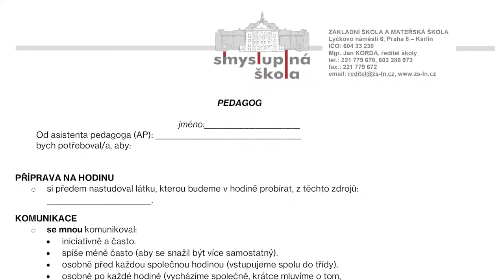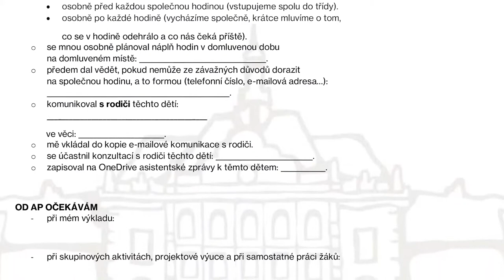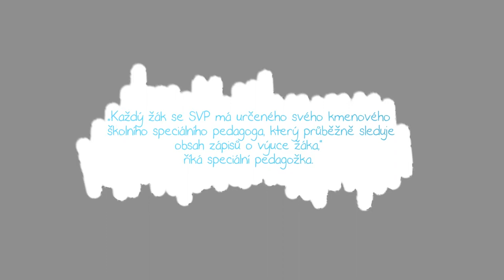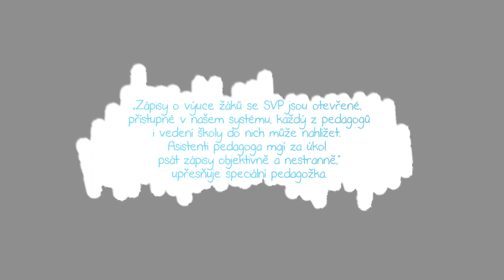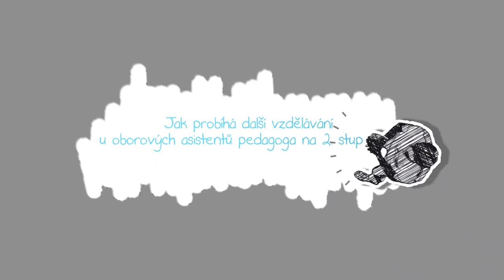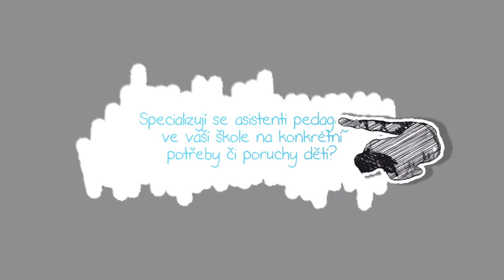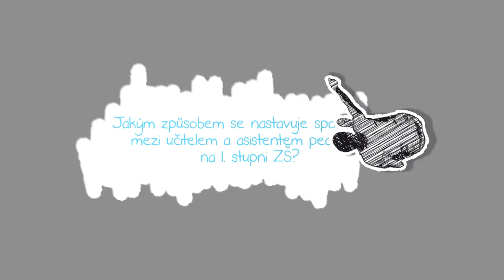Jaké výzvy čekají oborové asistenty pedagoga na druhém stupni ZŠ?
Práce oborových asistentů pedagoga na druhém stupni základní školy má určité odlišnosti od práce na stupni prvním. Například je nutné přistupovat jinak k žákům se SVP, kteří během dospívání mnohem hůře snášejí dozor a naopak oceňují prostor k samostatnosti. Jak nastavit pravidla pro působení oborových asistentů, popsala ve videu Klára Fischerová, speciální pedagožka na ZŠ Lyčkovo náměstí.

Struktura videa:
00:30 Oborový asistent na 2. stupni ZŠ, zaměřený například na matematiku, spolupracuje se dvěma nebo třemi učiteli. První proškolení asistenta a vysvětlení náplně práce zajišťuje zástupkyně ředitele. Pak oborový asistent i učitel vyplní školou vytvořený dotazník ohledně vlastních očekávání a potřeb v komunikaci a spolupráci. Následně si během společné schůzky musí vykomunikovat a určit pravidla pro kooperaci.
(„Dotazník k nastavení spolupráce pedagoga a asistenta pedagoga“ i „Pracovní náplň asistenta pedagoga“ jsou ke stažení pod videem)

02:08 Jak funguje předávání informací o žákovi se SVP mezi oborovým asistentem, asistenty pedagoga, učiteli a rodiči? Na ZŠ Lyčkovo náměstí má každé dítě se SVP, kterému je doporučen asistent, na 2. stupni určeného jednoho svého kmenového asistenta, který sbírá všechny potřebné informace od učitelů i jiných asistentů prostřednictvím zápisů o průběhu hodin. U dětí s problémovým chováním se zápisy jednou týdně přeposílají rodičům, aby měli aktuální informace o tom, jak dítě zvládá výuku.

03:26 Speciální pedagogové působící v ŠPP mají žáky se SVP rozdělené, každý má jen určitý počet dětí. I zde platí, že má dítě jednoho hlavního kmenového speciálního pedagoga.

04:00 Zápisy o výuce žáků se SVP jsou otevřené pro všechny pedagogy i vedení školy. Asistenti je musí vypracovávat objektivně a nezaujatě.

04:45 Práce asistenta pedagoga se na 2. stupni o něco liší od práce na 1. stupni. Dětem není věnovaná tak velká péče, protože to během dospívání špatně snášejí, je jim dán větší prostor. Žáci si sami říkají o pomoc.

05:12 Jak si asistenti na 2. stupni vybírají obory? Obvykle k nim tíhnou už během studia na fakultách nebo jsou jim blízké. Škola jim umožňuje i další vzdělávání ve formě kurzů, seminářů.

06:35 Na ZŠ Lyčkovo náměstí se asistenti mohou specializovat na určité potřeby či poruchy u dětí (například autismus, problémy s řečí), je to ale na jejich svobodné volbě.

08:09 Na 1. stupni napomáhá spolupráci třídního učitele a asistenta školní speciální pedagog, který informuje asistenta o tom, co je jeho úkolem, i o potřebách dítěte.

08:58 Pokud má třídní učitel na 1. stupni pocit, že se chce více věnovat žákům se SVP, mohou si s asistentem pro určité hodiny prohodit role. Záleží na vzájemné domluvě i schopnostech asistenta.

Příloha 1: Dotazník k nastavení spolupráce pedagoga a asistenta pedagoga – ZŠ Praha 8, Lyčkovo nám.
Příloha 2: Pracovní náplň asistenta pedagoga – ZŠ Praha 8, Lyčkovo nám.

Video vzniklo v roce 2020 v rámci projektu APIV B.